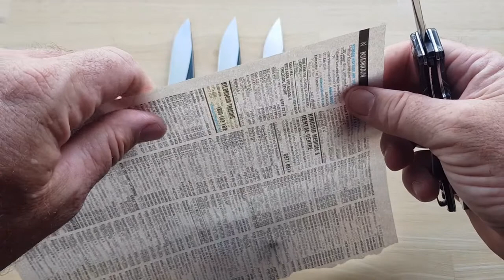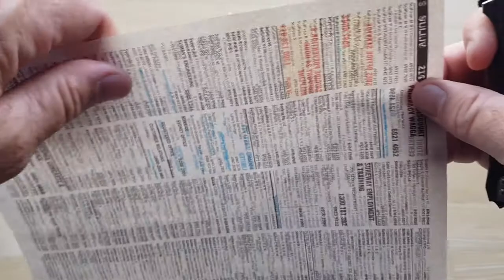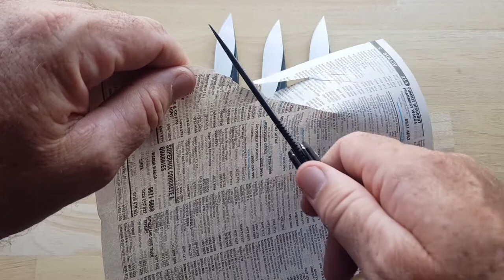QSP Mamba EDC Flipper...VG10 with Carbon Fibre or Raffir scales!!!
A beautiful knife and great value for money from QSP!!